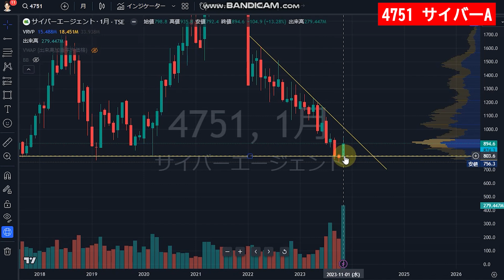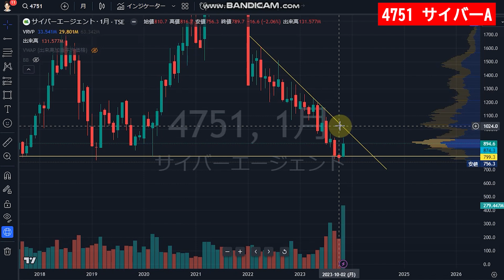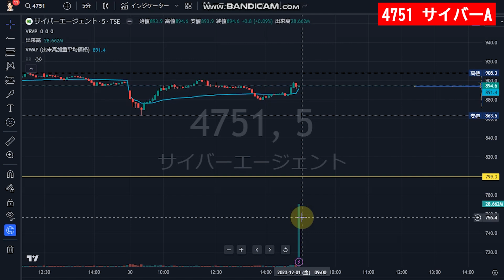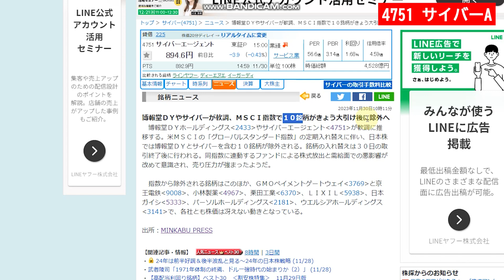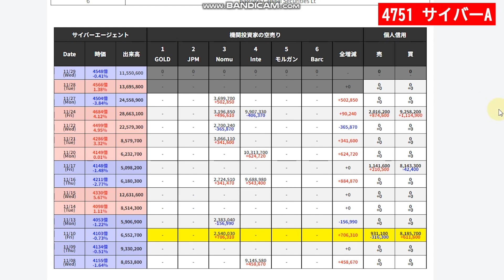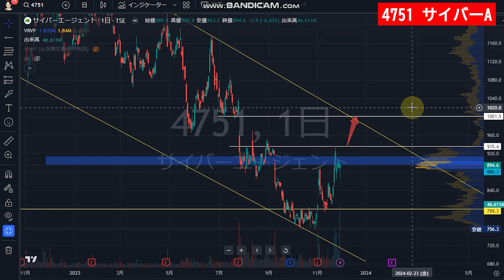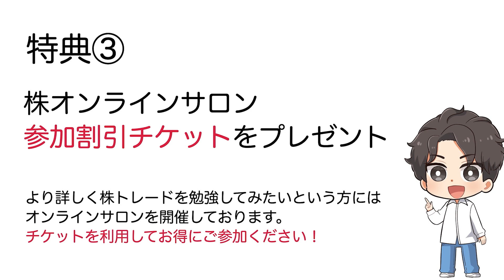サイバーエージェント（4751）支持線から反発中。株式テクニカルチャート分析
🔽僕が運営する「株オンラインサロン」メンバー募集中！

■サービス内容
etc・・・

さらに、「うねり取り株投資実践講義」（総時間147分）もプレゼント中。

▶当チャンネルおすすめ動画

■銘柄選定はしこり玉を見よ！